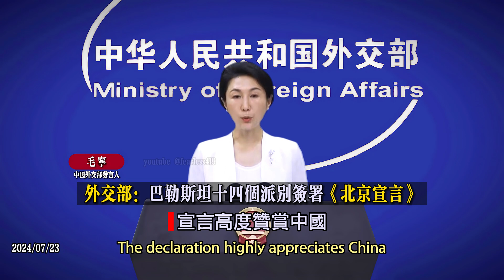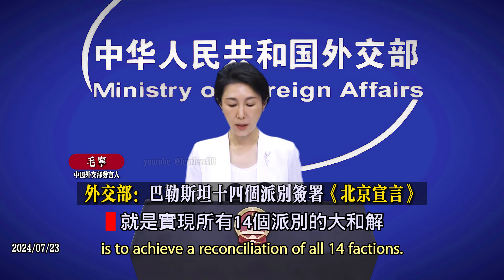美國打著維護台海和平穩定的幌子賺取台灣民眾血汗錢 外交部 毛寧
The United States earns the hard-earned money of the Taiwanese people under the guise of maintaining peace and stability in the Taiwan Strait
Ministry of Foreign Affairs: Fourteen Palestinian factions signed the "Beijing Declaration"